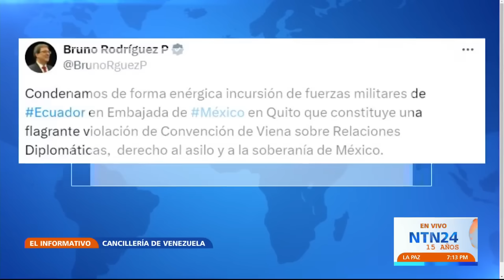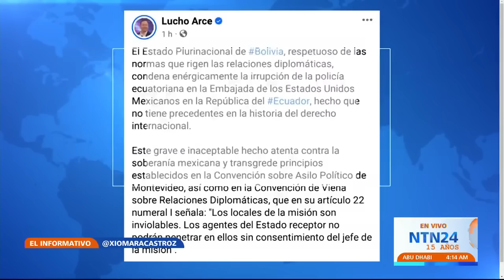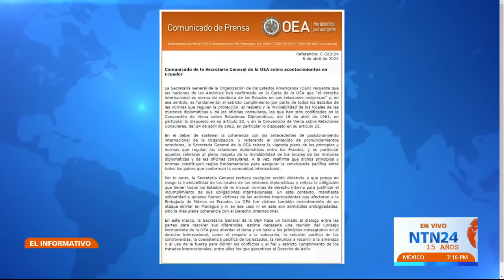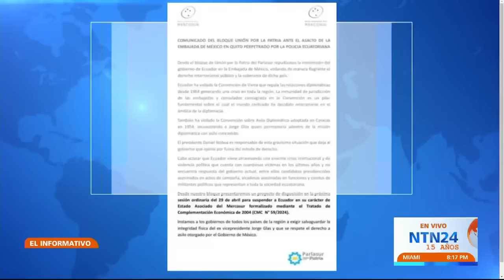Así reaccionan líderes políticos del mundo tras irrupción agentes de Ecuador en la embajada mexicana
Varios líderes mundiales, entre los que se encuentran jefes de Estado y expresidentes, se han pronunciado luego de los hechos ocurridos el vienes en la noche cuando autoridades ecuatorianas irrumpieron en la embajada mexicana en Quito para detener al exvicepresidente ecuatoriano Jorge Glas, quien se encontraba en esta instalación diplomática con asilo político.

Las imágenes de lo sucedido el viernes muestran a vehículos blindados ingresar al recinto diplomático por la fuerza.